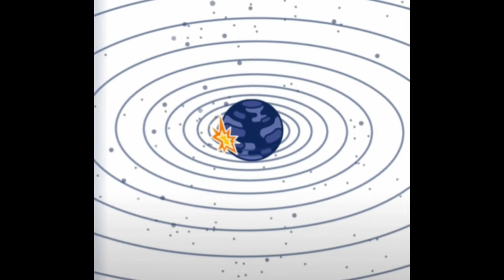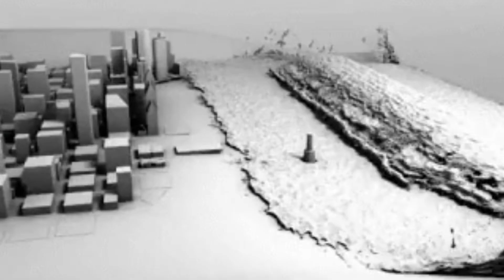What Will Happen if the Moon Crashes into Earth?